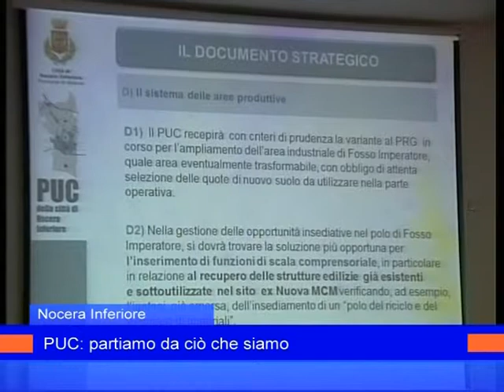puc nocera inferiore 21 gennaio